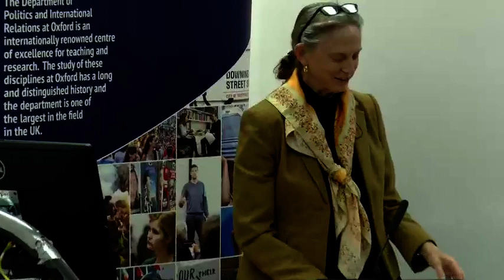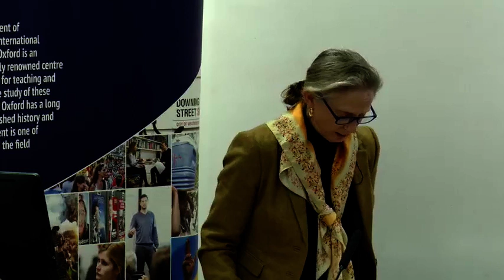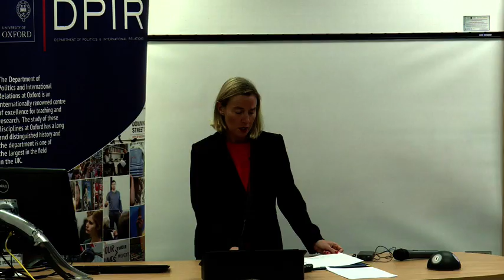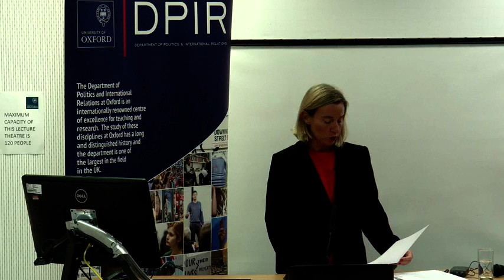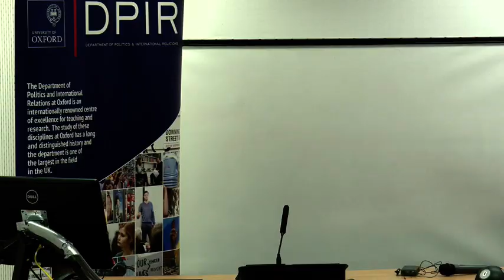HRVP Federica Mogherini in Oxford, United Kingdom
Introduction and speech for the 2019 Cyril Foster Lecture